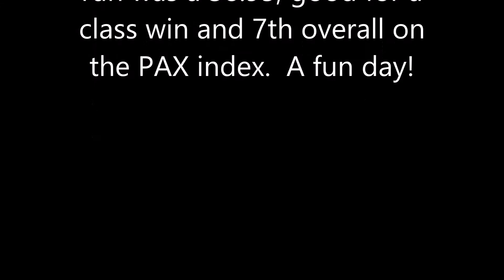Orlando SCCA Autocross in my Focus RS on 8 15 2020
Watch as I scare a novice passenger in my Focus RS.